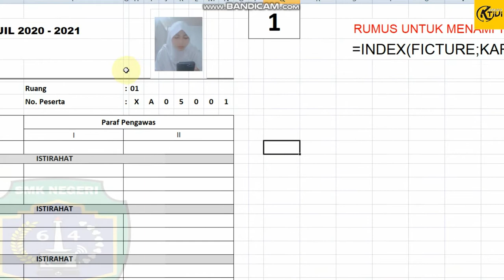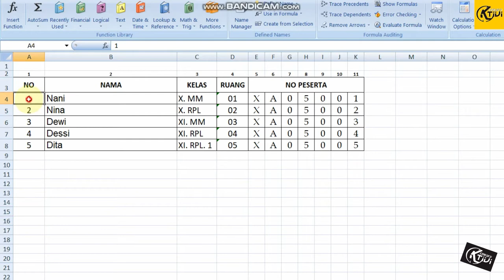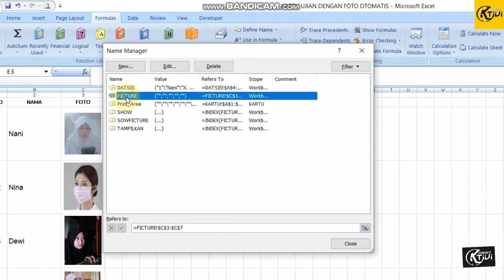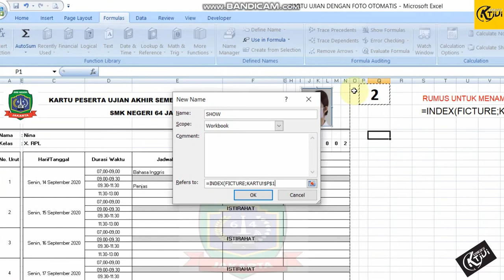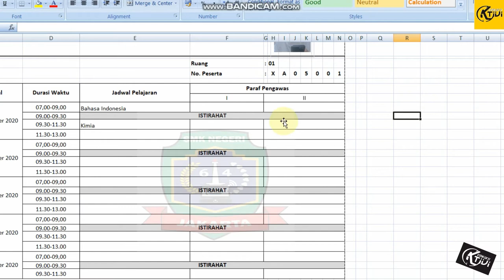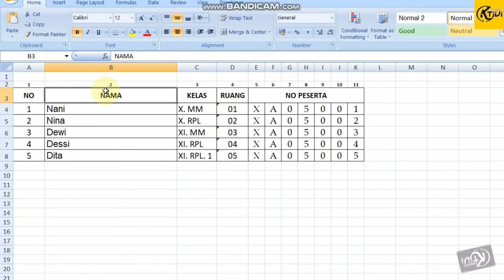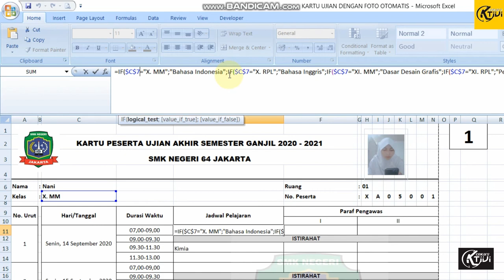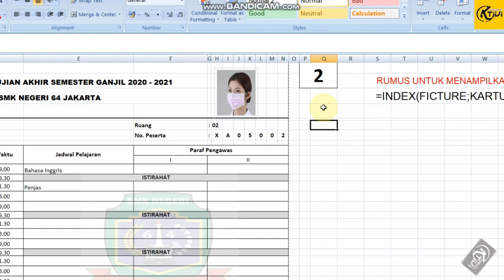Menampilkan Foto otomatis di Microsoft Excel tanpa Macro Kartu Ujian dengan Foto di Microsoft Excel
Tutorial Microsoft Excel Menampilkan Foto secara otomatis kedalam lembar kerja Excel, Link Downlod form excel Kartu Ujian Menggunakan Foto